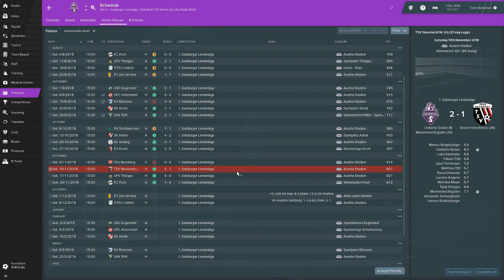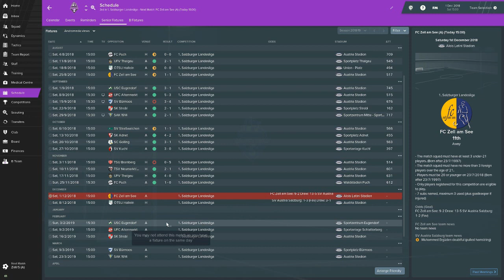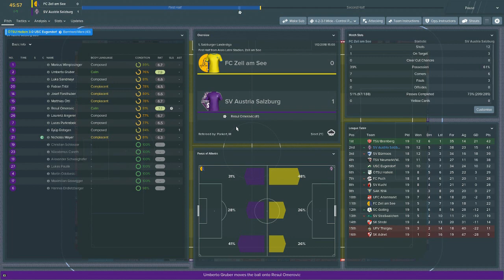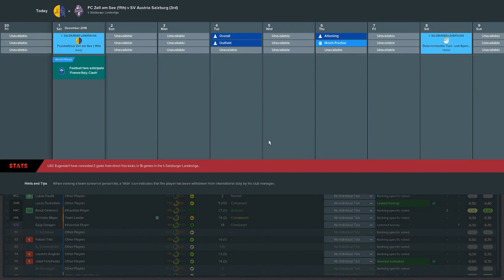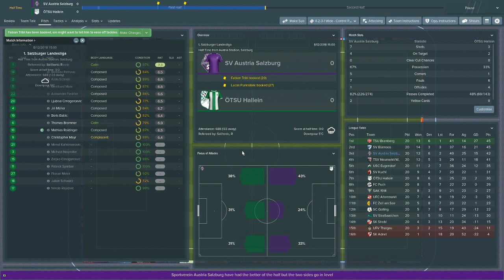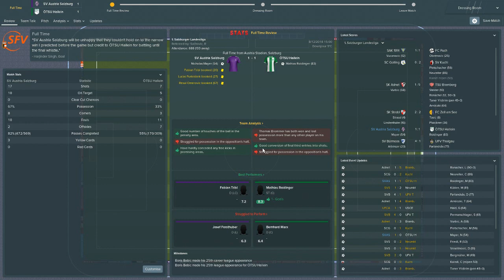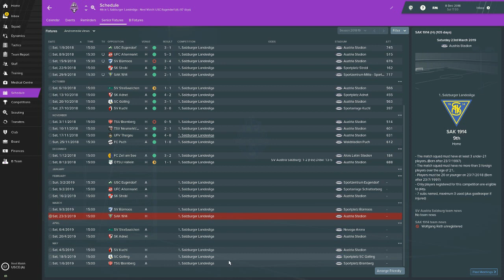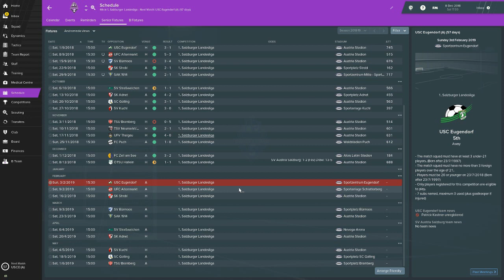SV Austria Salzburg - FM19 - EP4 - Winter is Coming!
This is a FM19 series where we follow the former giant of Austrian football SV Austria Salzburg on their way back to glory. With the aim to destroy Red Bull Salzburg and win back the glory and history they stole in 2005. This Football Manager 2019 series will be daily uploaded and will give uou a great insight in the road to World Domination... or sackage for coach Dzenan Ajdinovic... who knows

Like me on Facebook --- SwerbianGaming